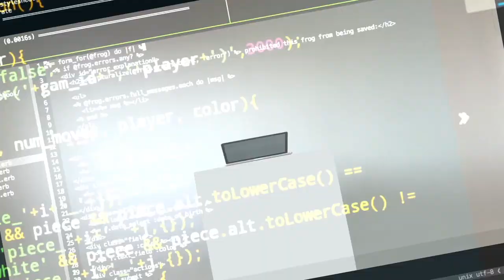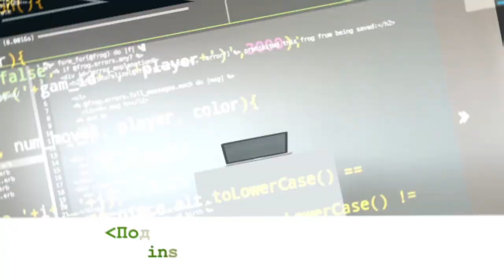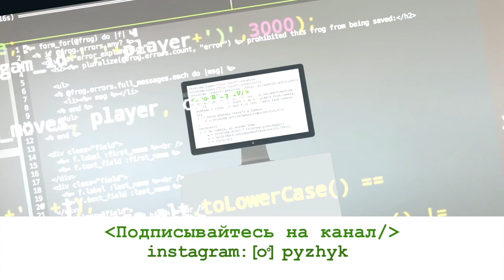ПРОГРАММИСТ В GOOGLE | Из питерского офиса в США | Из стажера в гуглеры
Алексей Козятинский, программист в Google, окончил Академический университет в Петербурге. Там же он стал стажером в Google. После закрытия российского офиса Google ему пришлось переехать в США, но уже в качестве инженера.
Как устроиться на стажировку в Google, как питерская команда Google выбирала страну для переезда, над каким проектом работает Алексей и многое другое смотрите в этом выпуске.

Тайминг:
00:00 – анонс видео: программист в США Алексей Козятинский
00:52 – российское образование и путь в Google
05:40 – учеба в Академическом университете в Петербурге: предметы, преподаватели, практические проекты
08:30 – стажировка в Google: собеседование, проекты, задачи, уровень ответственности стажеров в Google
16:39 – как стажеру перейти в инженеры в Google: собеседования
18:52 – программист в Google
19:50 – закрытие офиса Google в Петербурге, выбор места для переезда команды
25:13 – в какой стране выгоднее жить гуглеру, «индекс короля»
29:00 – команда Chrome DevTools, коммуникация с другими командами, разница в общении с русскими и американцами

Смотрите во 2-й части интервью:
Как проходят собеседования в Google
Как промоутятся гуглеры
Криптовалютный хайп в Кремниевой долине

-визовые вопросы,
-способы поиски работы в США,
-прохождение собеседований,
-составление резюме,
-заполнение LinkedIn-профиля,